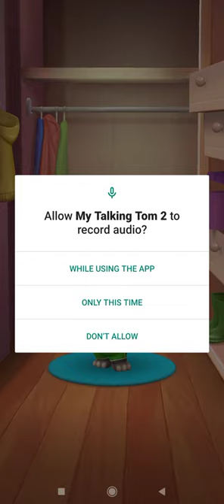My Talking Tom 2 Game | Android Game Play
Every day is an adventure with the cool virtual pet, My Talking Tom 2.

Plus mini games and puzzles add a special challenge!

By Outfit7, creators of My Talking Tom, My Talking Angela 2 and My Talking Tom Friends.

This app contains:
- Subscriptions which automatically renew at the end of a subscription period unless cancelled. You can manage and cancel your subscription any time via Settings in your Google Play account;